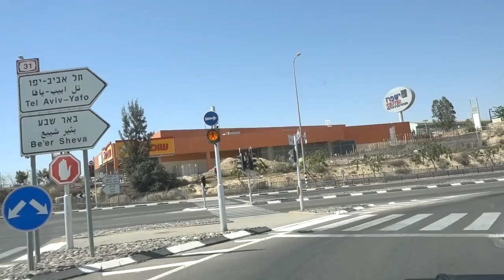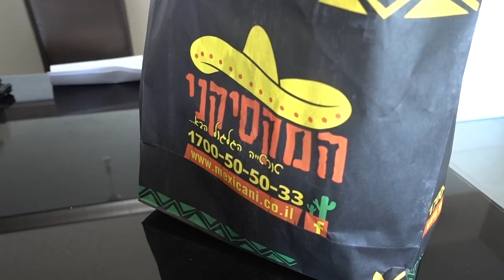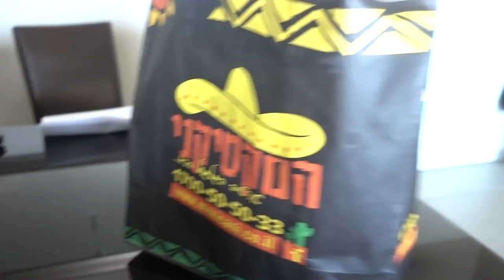BREATHE IN BREATHE OUT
We pick Hadar up to go to Soroka hospital in Beer Sheva to get a lung function test for an upcoming exploratory surgery. We see huge Israeli flags draped over the University. I take Rafael to gymnastics. Rafael learns to tell mommy not to tell daddy when he's doing something bad.

Please read: DO NOT send expedited mail (EMS), just send it regular mail or priority mail, not expedited.